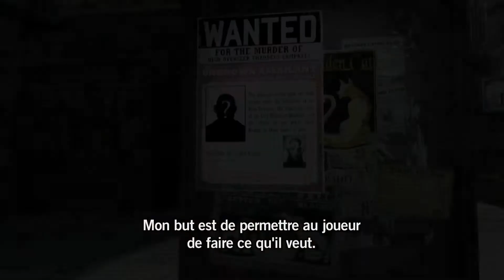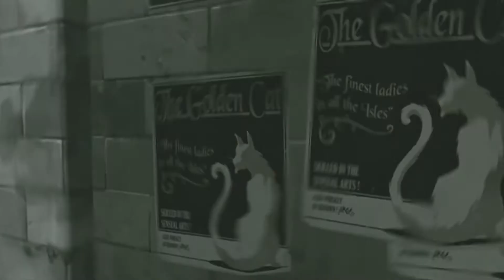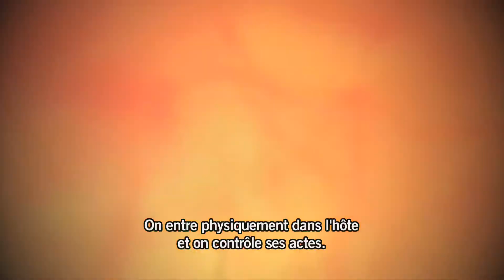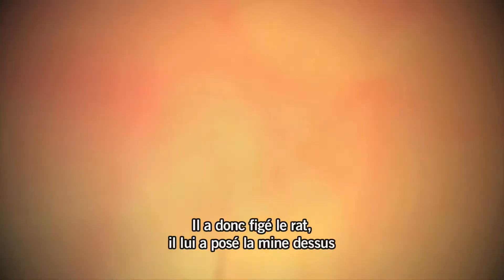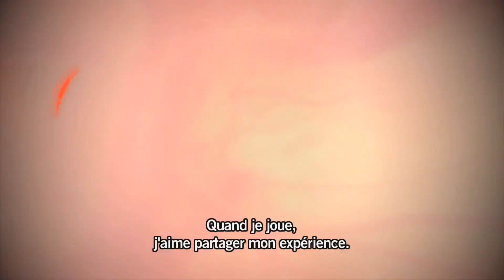Dishonored - Carnet : Experience